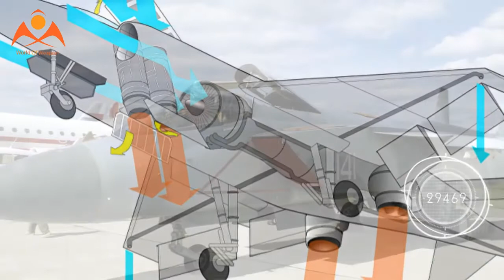Did This Old Russian Jet Help Inspire the F-35?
For all the yelling and shouting over the Department of Defense’s much-maligned F-35 Joint Strike Fighter program, there’s an unusual, often overlooked footnote in the trillion-dollar project’s history: its origins as an experimental Soviet fighter that only fell into Lockheed Martin’s lap because a desperate Russian aerospace company needed some cold, hard cash.

Before the F-35, there was the Yak-141 ‘Freestyle’ multi-role vertical take-off and landing (VTOL) fighter born during a tumultuous period in Russian military history. Though the Yak-141’s first flight in 1987 was a revolutionary contribution to the development of VTOL systems, the hovering death bird was largely developed as the Soviet Union came apart at the seams, and the newly-broke Russian military was in no position to continue development of the new aircraft after the Berlin Wall.